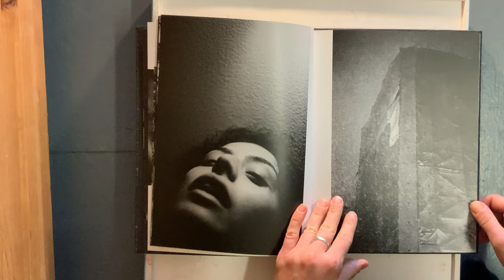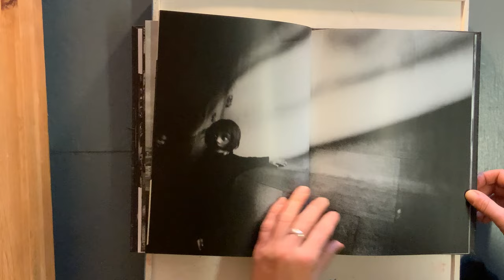Photobook Good Dog by Yusuf Sevencli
The book view was generously provided by Dostoevsky Collection and Paper Fetish. For purchasing of your copy please send an inquiry to paperfetishamsterdam()gmail.com